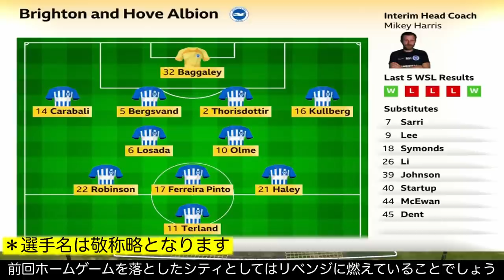アウェイスタジアムを沸かせたのは長谷川唯！WSL第16節 ブライトン対マンチェスターシティGame Highlight Brighton vs Manchester City_Yui Hasegawa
第６節のリベンジ、直近２連敗で2つのカップ戦から姿を消したマンチェスターシティ
様々な思いがある中アウェイの地に乗り込みました。
「長谷川唯が厄介ならボールを渡さなければいい」この戦術に対するシティの回答がようやく動き始めました。
長谷川唯選手の個人で光るものを楽しむもよし、お互いのゲームプランを楽しむもよしそんな盛り沢山の一試合となっています。

Yui Hasegawa
brighton Brighton
women's super league
japanese football